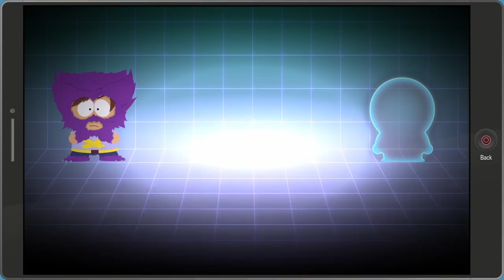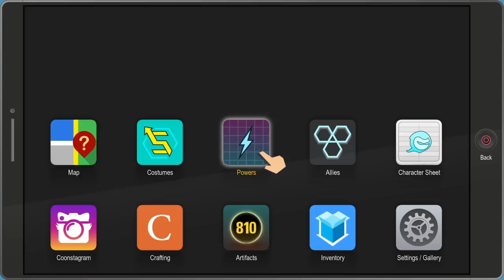SOUTH PARK THE FRACTURED BUT WHOLE | Danger Deck DLC - Charm School